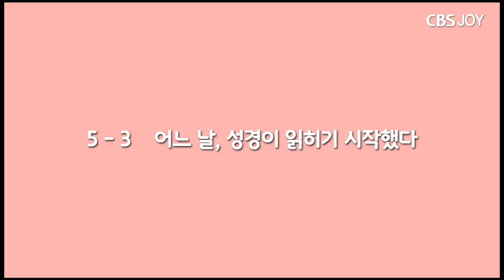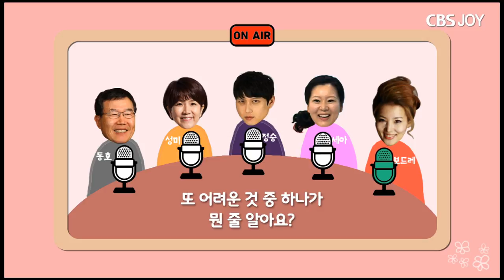어느날, 성경이 읽히기 시작했다. (예방주사 5-3)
예방주사 5-3 '어느날, 성경이 읽히기 시작했다.'
출연: 김동호 목사, 이성미(크리스천), 박보드레(교회가 싫어요), 김세아(궁금한 게 많은 크리스천), 유정승(한 때 크리스천)

졸린 성경, 어려운 성경, 믿을 수 없는 성경, 그저 베스트셀러?

가라사대, 대저, 하옵소서... 어려운 말로 가득한 성경이 어느 날 읽히기 시작했다??

김남조 시인의 시를 읽다가 김남조 시인을 만나고 싶어 찾아간 김동호 목사의 이야기.

※다음편 5-4를 끝으로 예방주사 시즌1이 종료됩니다. 더 좋은 콘텐츠로 찾아오겠습니다 ^^